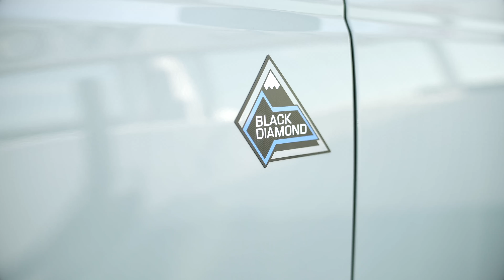Ford Bronco Coming to Fast Intentions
So we did a thing- coming to Fast Intentions this summer, our 2021 Ford Bronco | Badlands | Sasquatch | Rapid Red. Exhaust and a whole lot of other parts.

We’ve been in the aftermarket performance industry for 16 years. We’ve built our reputation on knowledge, experience, integrity, transparency, customer service and quality above all else. It’s time to put those key ingredients into new markets, starting right here!